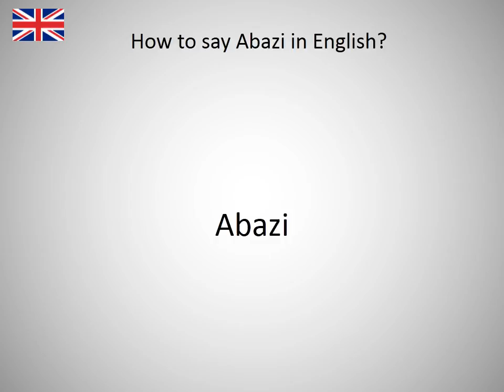How to say Abazi in English?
How to say Abazi in English? Learn the pronounciation Abazi! How to Pronounce Abazi. Expand your vocabulary, learn English words. Practice English online. Use this free pronunciation guide to practice words at a time. Learn English for free. Thank you for viewing, please like or subscribe! hoe om te sê, si të thuash, እንዴት እንደሚናገር, wie sagt man, comment dire, come dire, como dizer, как сказать, nasıl denir, cómo decir, 怎么说, πώς να το πω, hoe zeg je.